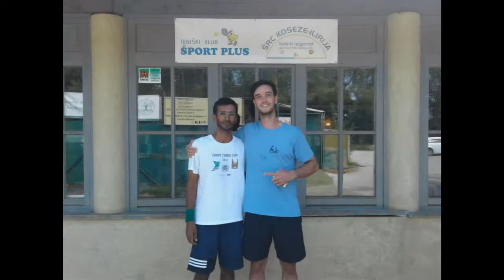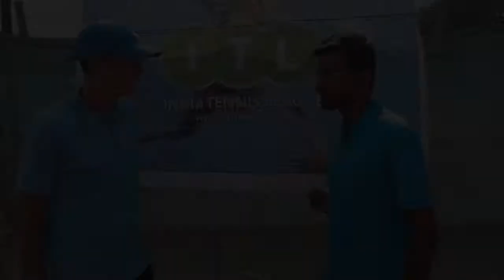ITL Europe Camp 2017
The camp was coached by Robert Cokan, top tennis coach of Slovenia 2016 and coach of Kaja Juvan - Wimbledon Junior Doubles Champ 2017, European Champion 2017 and Orange Bowl Champion 2016.

The players who traveled to this camp came back enlightened, stronger, faster, tougher and overall tired!

It was a fantastic experience for all of us involved and we hope that more players will join us for the 2018 edition!

Camp was conducted and managed by Hyder Jaffari, CEO of ITL and partner with Celota.com